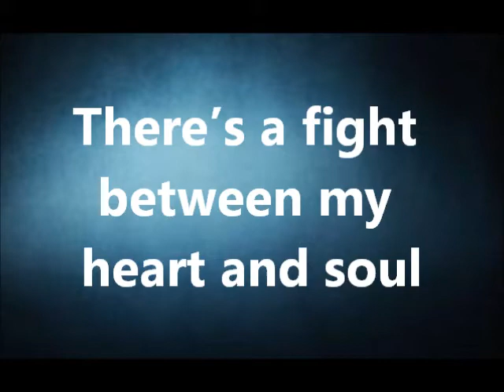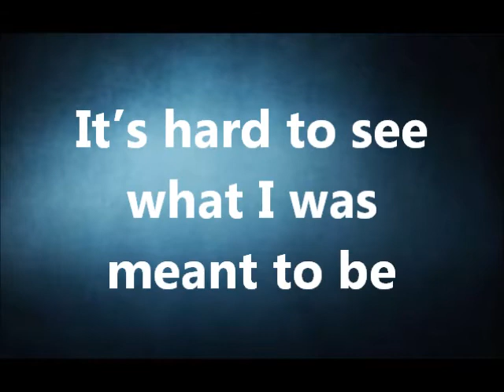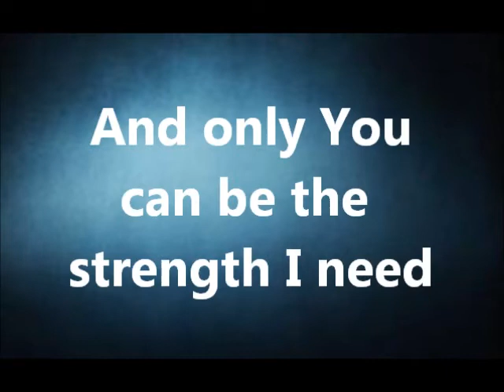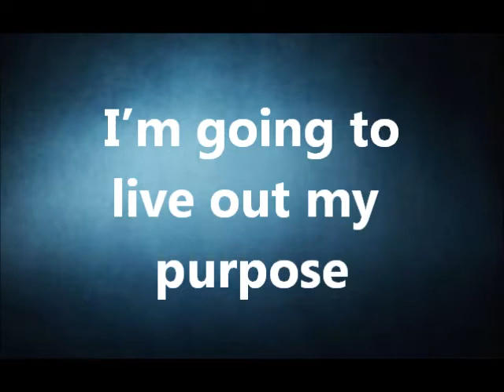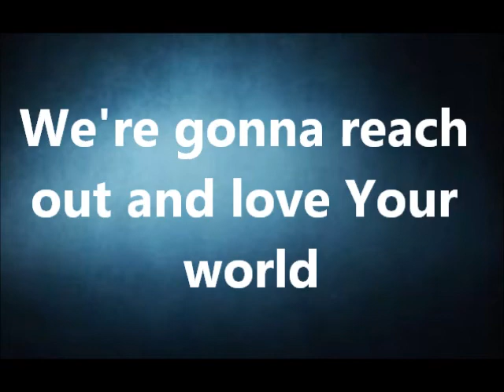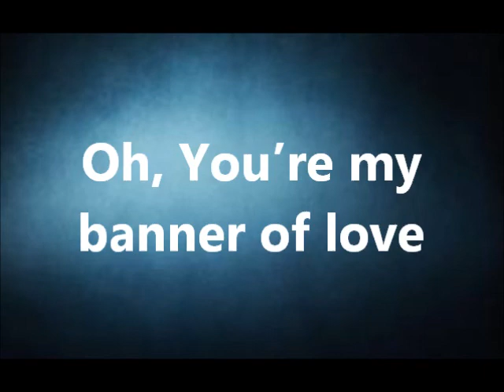Luminate Banner of Love Lyric Video